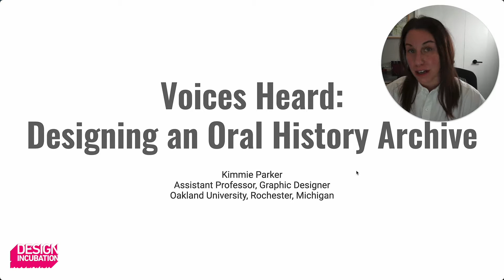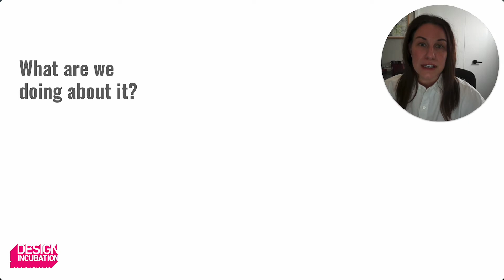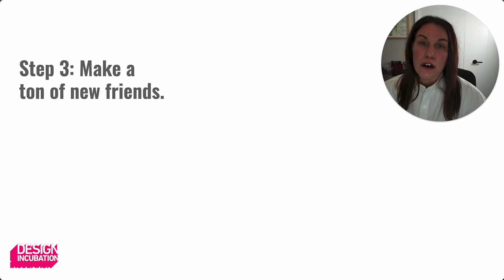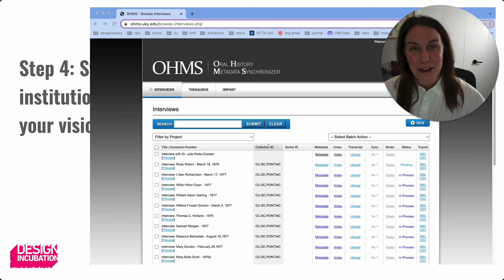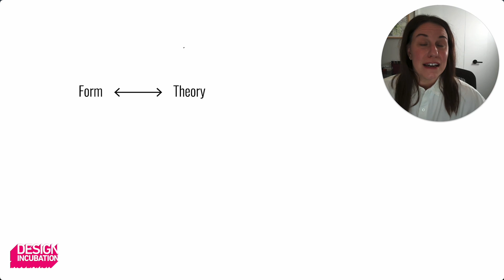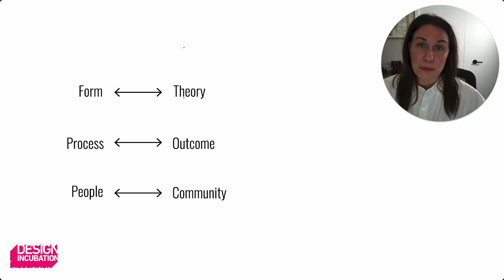Voices Heard: Designing an Oral History Archive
Kimmie Parker
Assistant Professor
Oakland University